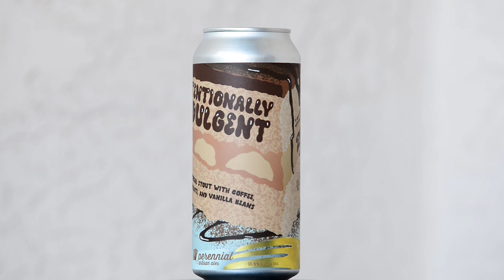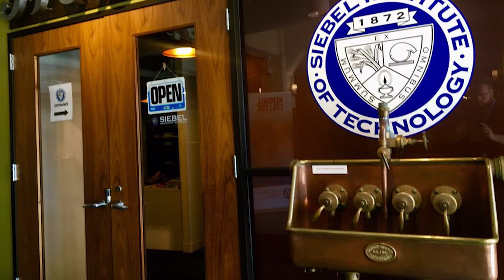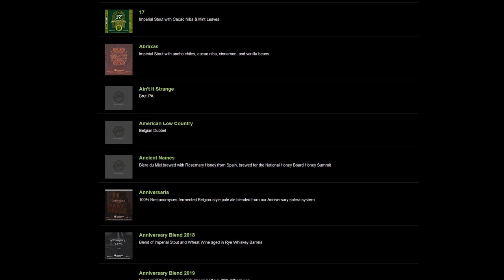Gumbo Mudd #65 - Perennial Artisan Ales - Intentionally Indulgent - 2nd Shift - Beer Review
Perennial Artisan Ales - Intentionally Indulgent - 2nd Shift is a 11.5% American Imperial Stout. This Tiramisu-style stout was brewed in collaboration with their best buds at 2nd Shift Brewing and was inspired by the classic Italian dessert from The Hill where 2nd Shift Brewing calls home. Intentionally Indulgent 2nd Shift was fermented on top of luscious chocolate sauce and steeped on cocoa nibs, vanilla beans and Sump Colombian coffee beans.

6:45 - Skip Brewery Description and Begin Beer Ratings